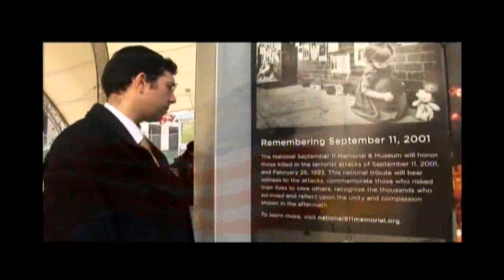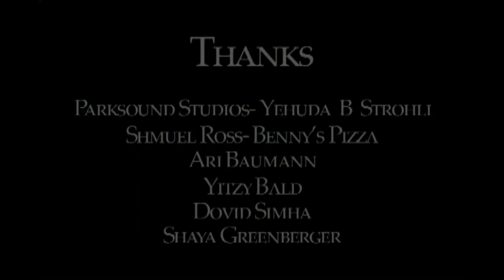9/11 Miracle:A Person Saved Twice From Tragedy - By YossiGross.com & Sung By Pruz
How a person was saved from the Sbarro pizza bombing in Israel and then saved again from the September 11 attacks on the World Trade Center. Watch this amazing story!!!
You're Watching Me - Produced By Yossi Gross.